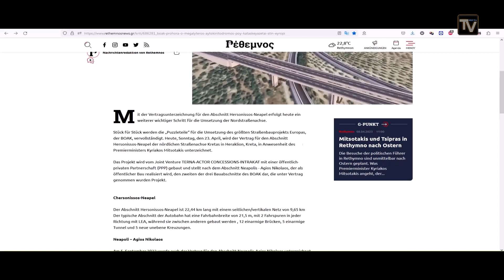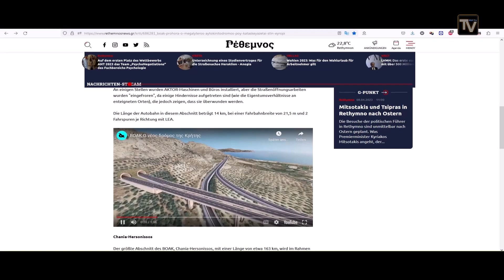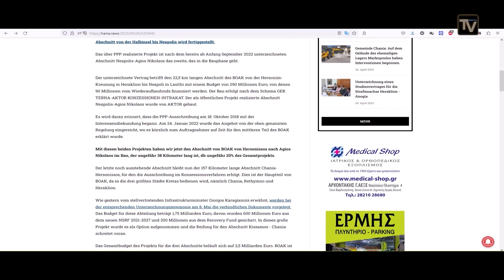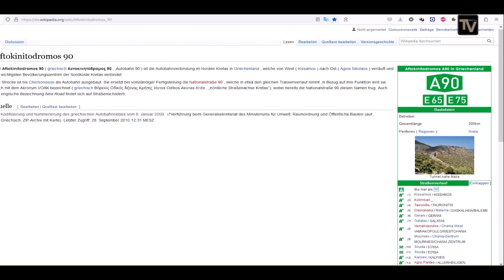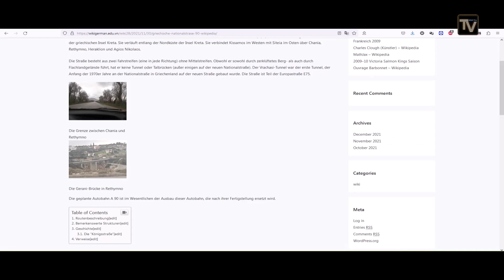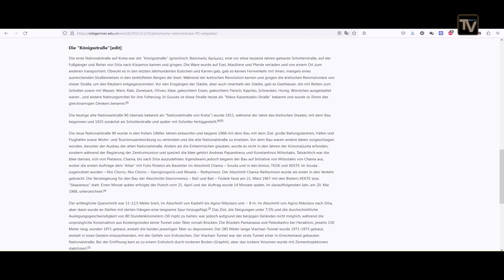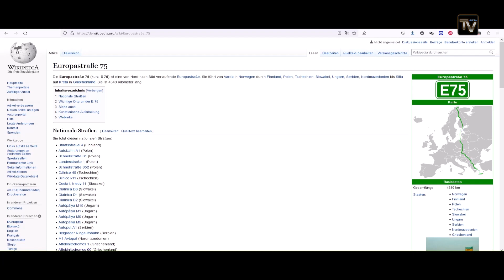Es wird eine Autobahn von West nach Ost auf Kreta gebaut Kreta/Crete 2023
In diesem Video spreche ich über den Bau einer Autobahn quer durch Kreta, wir blicken in die Lokalen Medien die momentan darüber berichten und wie es vorangeht. Auch eine kleine Geschichte über die Nationalstrasse "New road" und "Old road habe ich gefunden, ist sehr interessant und zum Schluß noch ein kurzer Bericht über Die Europastraße 75 die in Sitia auf Kreta endet.
Wenn du bei den Lokalen Medien die grunsätzlich in Greichischer Sprache sind empfehlen wir dir ein Automatisches Übersetzungsprogramm zu installieren, gibt es gratis für Pc, Handy und Tablet.

2023 unser neuer Webshop ist online, mit über 150 verschiedenen Produkten und Designs!
Es gibt immer wieder interessante Aktionen!